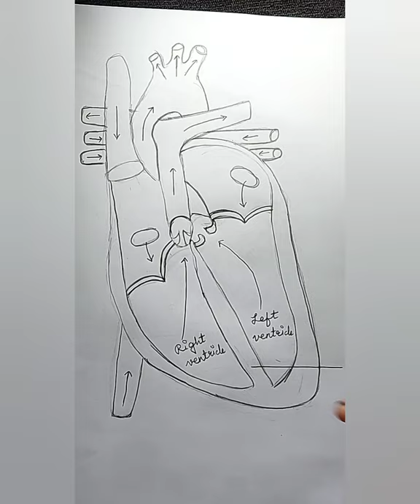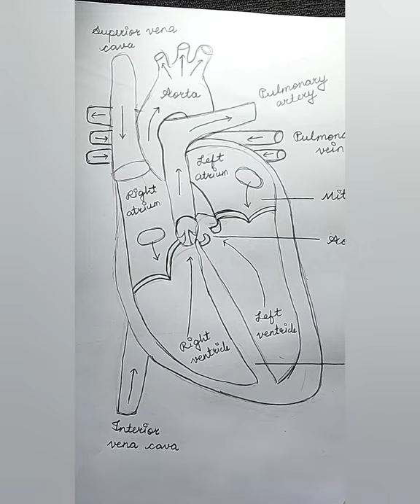How to draw Human Heart diagram | Easy Human Heart Diagram..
Hello my youtube family 👨‍👩‍👧‍👧 Plz Do support me 😊

Canvas paper

Acrylic Colours

Different brushes

Colours pallete